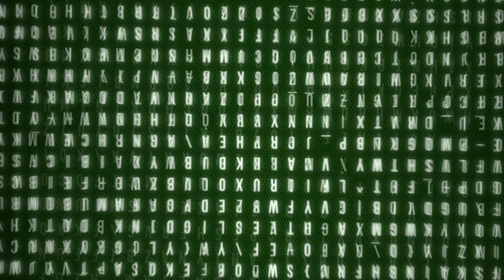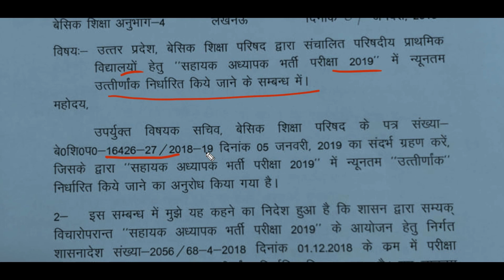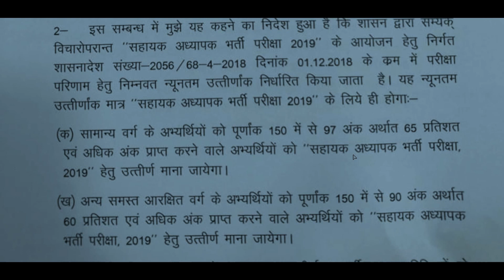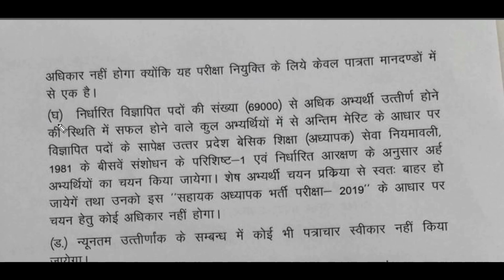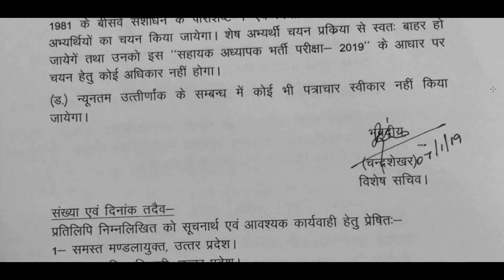69000 शिक्षक भर्ती ऑफिसियल कटऑफ जारी| 69000 Primary Teacher cutoff Released.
69000 प्राइमरी सहायक अध्यापक भर्ती का एग्जाम 6 जनवरी को संपन्न हो गया| नित्या क्लासेज की टीम ने पेपर में आये प्रश्नो का हल अति शुद्धता से करने का पूर्ण प्रयास किया है. यदि कोई त्रुटि हो भी गयी है तो आप अपने सुझाव हमे भेज सकते है.

69000 शिक्षक भर्ती 2019 पेपर का हल- गणित| 69000 primary Teacher Bharti Exam Paper Solution Mathematics.

69000 शिक्षक भर्ती 2019 पेपर का हल- हिंदी | 69000 primary Teacher Bharti Exam Paper Solution Hindi.

69000 शिक्षक भर्ती 2019 पेपर का हल- बाल मनोविज्ञान | 69000 primary Teacher Bharti Exam Paper Solution child psychology.

FOLLOW US ON UNACADEMY-
बाल विकास व शिक्षण  शास्त्र महत्वपूर्ण प्रश्न भाग 2 –

बाल विकास व शिक्षण  शास्त्र महत्वपूर्ण प्रश्न भाग 3 –

बाल विकास व शिक्षण  शास्त्र महत्वपूर्ण प्रश्न भाग 4 -

नमस्कार दोस्तों आप सभी का स्वागत है NITYA CLASSES  में, यह वीडियो आपकी परीक्षा के लिए बहुत ही ज्यादा महत्वपूर्ण है अगर आप इस वीडियो को पूरा देखेंगे तो आपको आपकी परीक्षा के लिए बहुत ही ज्यादा मदद मिल सकती है आप हमारे इस चैनल को सब्सक्राइब कर सकते हैं जिससे आपको हमारे हर नए वीडियो की अपडेट मिल जाएगी और हमारी प्लेलिस्ट चेक करना मत भूलिएगा आप हमें फेसबुक पर भी फॉलो कर सकते हैं.,,

हिन्दी व्याकरण:
प्राइमरी अध्यापक परीक्षा व यू ०पी ० पुलिस भर्ती में हिंदी एक अनियार्य विषय है जिसे अच्छे से तैयार करके उच्च अंक प्राप्त किये जा सकते है।  इन वीडियो के माध्यम से आप आसानी से इस विषय  में पकड़ बना सकते है।